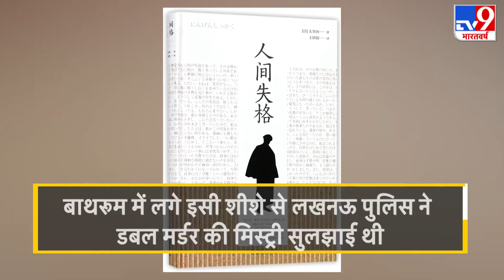Lucknow: Double Murder Case में खुलासा! जापानी Novel पढ़कर की मां-भाई की हत्या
उत्तर प्रदेश (Uttar Pradesh) की राजधानी लखनऊ (Lucknow) में हुए हाई प्रोफाइल मर्डर (Murder) ने हर किसी को दहला कर रखा दिया है. मुख्यमंत्री योगी आदित्यनाथ के सरकारी आवास के नजदीक हुई इस हत्या में चौंकाने वाली बात तब सामने आई जब पता चला की बेटी ने ही अपनी मां और भाई को गोली मारी थी. सूत्रों के अनुसार, लड़की ने पूछताछ में कबूल किया है कि वो एक जापानी नॉवेल ‘Human Disqualification’ से प्रेरित थी. इस नॉवेल के लेखक ने इसकी शुरुआत खाने वाले जैम से लिखकर की थी.